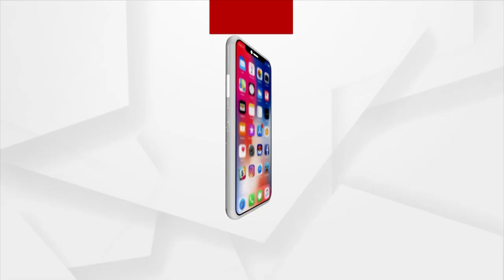Angul Mahotsav 2023 | ବାଦି ପାଲାରେ ଜମୁଛି ଅନୁଗୋଳ ମହୋତ୍ସବରେ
ବାଦି ପାଲାରେ ଜମୁଛି ଅନୁଗୋଳ ମହୋତ୍ସବରେ ।